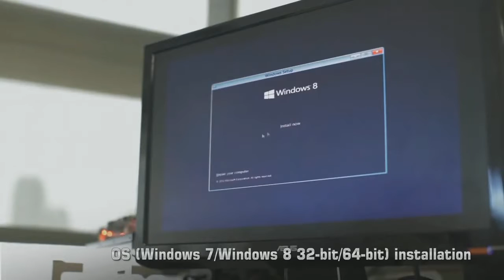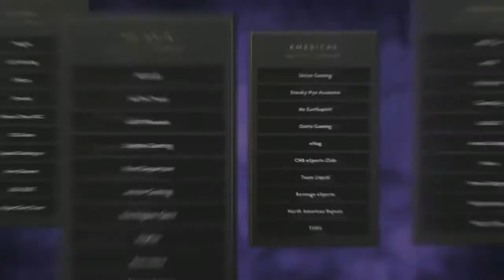Dota 2 - The International 2014(TI4) / Arrow vs MVP [ SEA Qualifier] Grand Final Game#2